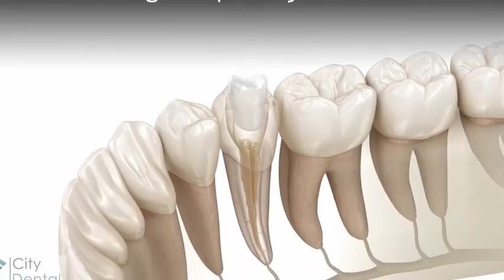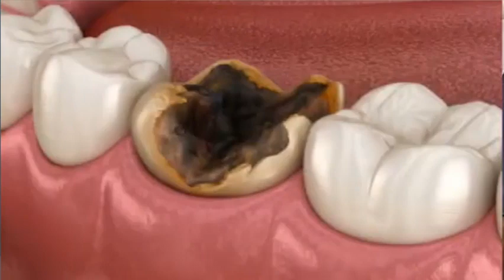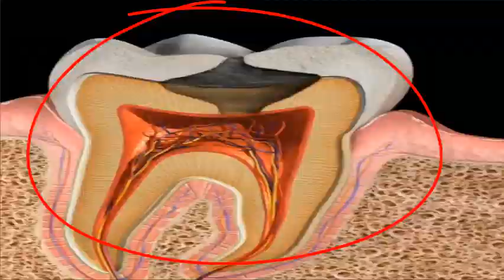When Root Canal can not be done.রুট ক্যানেল কোন ক্ষেত্রে করা যায় না |by smile bd.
সুপ্রিয় দর্শক,

   Smile BD র আজকের ভিডিও তে আপনাদের স্বাগত জানাচ্ছি।
আজকের আলোচনার বিষয় When Root Canal can not be done.রুট ক্যানেল কোন ক্ষেত্রে করা যায় না |by smile bd.

রুট ক্যানেল চিকিৎসার মাধ্যমে দাঁত সংরক্ষন কোন কোন ক্ষেত্রে করা যায় না  সেটা এই ভিডিওতে তুলে ধরা হয়েছে।

মুখে ঘাঁ হলে করণীয় কী?

 • মাত্র ২ দিনে মুখে...

মাড়ি দিয়ে রক্ত পড়ার কারণ ও প্রতিকার

 • দাঁতের মাড়ি কেন ফ...

দাঁতের শিরশির থেকে মুক্তির উপায় কী

 • দাঁত শিরশির করার ...  ..

মুখের দুর্গন্ধ হওয়ার কারণ কি

 • মুখে দুর্গন্ধ কেন...

ক্যাভিটি কত প্রকার ও কি কি

 • Dental Cavity and...

দাঁত ব্যাথা কমবে   ১  মিনিটে

 • দাঁত ব্যাথা ১ মিন...

দাঁত ব্যাথা কমানোর  উপায়

 • দাঁতের ব্যথা দূর ...

রুট ক্যানেল ট্রিটমেন্ট কি এবং কিভবে করা হয়

 • Root canal Treatm...

সবারই যে দঁেতে সমস্যা হয়

 • জেনে নিন কোন দাঁত...

আয়ুর্বেদিক মাউথওয়াশ বানান বাড়িতেই

 • বাড়িতেই তৈরি করুন...

দাঁত সাদা করার উপায়

 • দাঁত একদম সাদা ঝক...

কোন টুথপেস্ট ভালো

 • আপনার দাঁতের ভালো...

কোন ব্রাশ ভালো

 • জেনে নিন আপনার দা...

ওরাল ক্যান্সার

 • Oral Cancer in Ba...

দাঁত তোলার পর করনীয়

 • দাঁত তোলার পর করন...

দাঁতের ফ্লশ

 • what and how to u...